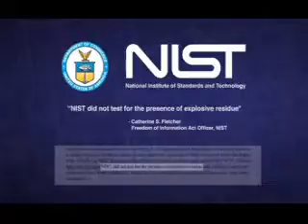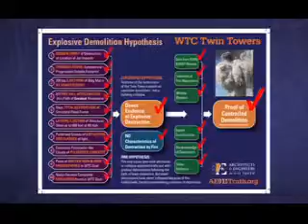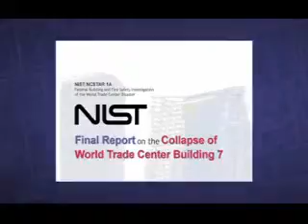A&E on 911 Pt3 4 Ground Zero Crime Scene Experts Agree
Architects  & Engineers (A&E) on 911 documentary. I've broken this down to smaller parts for ease of the viewer - and possibly the skeptic who may look at one part to begin with, then perhaps return to the other parts later. There are still lots of people out there who need answers to this. There's no mention of False Flag or Conspiracy here - just the facts from highly educated individuals. There are also lots of movements and organisations out there who still want a proper explanation, and people are still joining those movements and organisations because their eyes have become opened. I'm going to include some websites so you can see for yourself the credibility of them. After that it's up to you. Websites for 911 Truth.

The Credts are at the end after "A&E on 911 - Pt4 - 2 - Seeking Understanding - 911 Too Close To Home".